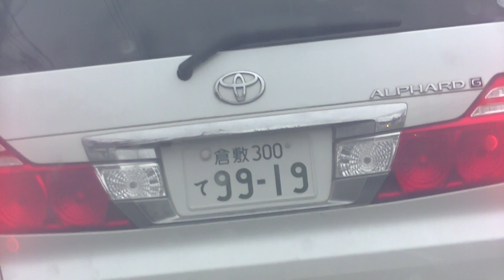香川県の犯罪組織が他県から仲間の犯罪者を呼んでいます。乃木坂４６の事務所の社長の村松がやらせています。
屋島西町に住んでいる犯罪グループがやっています。ソニーミュージックの村松が犯罪で飯を食っているクズを集めてやらせています。